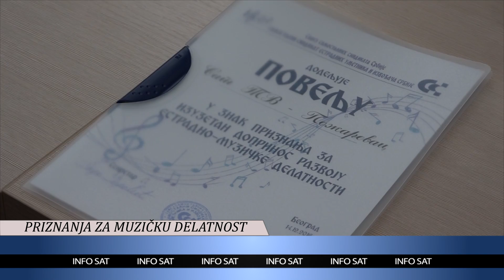PRIZNANJA ZA MUZIČKU DELATNOST